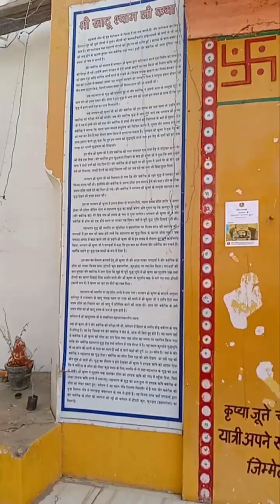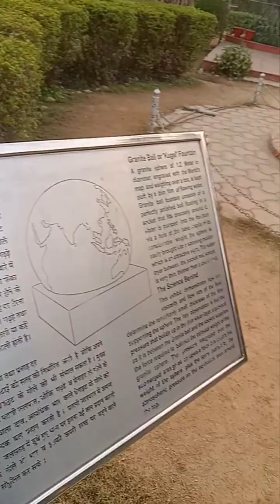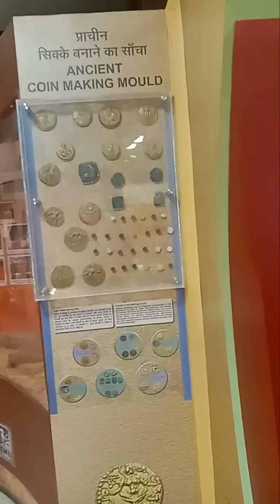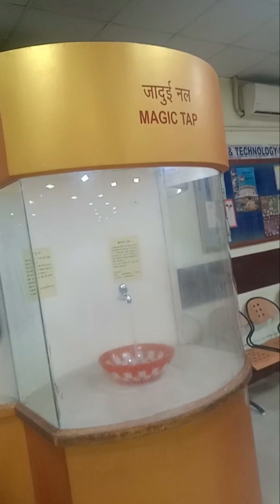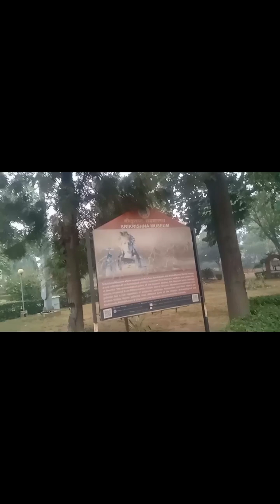Traveling To Kurukshetra Gaya First Time First-time road trip to kurukshetra, sushantsehgalvlogs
Traveling To Kurukshetra Gaya First Time
First-time road trip to kurukshetra with family
kurukshetra main Kiya road trip family ke sath,

Hlo friends I am sushant sehgal I am from panipat.

family vlogs
family videos
sushantsehgalvlogs
vlogs
daily life vlogs
traveling vlogs
kurukshetra vlogs